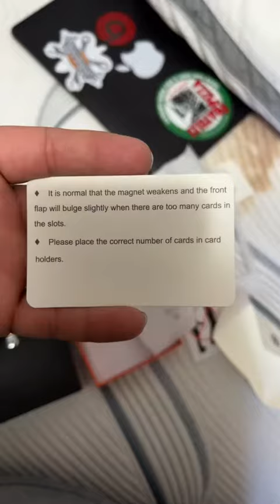SHIELDON iPhone 13 Pro Max 5G Case Review | Genuine Leather Wallet Case Magnetic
SHIELDON Case for iPhone 13 Pro Max 5G, Genuine Leather Wallet Case Magnetic Folio Shockproof Cover Kickstand RFID Credit Card Holder Compatible with iPhone 13 Pro Max 5G (6.7" 2021 Release) - Black

Review: SHIELDON Case for iPhone 13 Pro Max 5G

Introduction

As an iPhone user, finding the perfect case to protect my phone and enhance its functionality has always been a top priority. When I came across the SHIELDON Case for iPhone 13 Pro Max 5G, I knew I had found a product worth trying. The problem I always faced was finding a case that offered both durability and style. With this genuine leather wallet case, I found the perfect solution to my problem. In this review, I will share my experience with the SHIELDON Case, highlighting its benefits and drawbacks, and why it is an essential accessory for any iPhone 13 Pro Max 5G user.